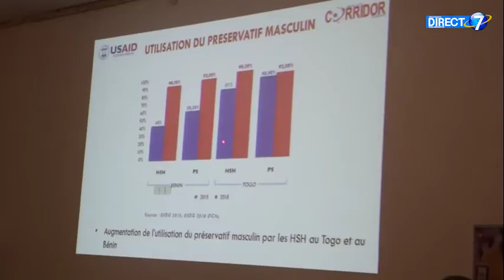Satisfaction pour le projet"DINDJI"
Démarré en 2015 sur la portion bénino-togolaise du  corridor Abidjan-Lagos, le projet de riposte au VIH SIDA dénommé "DINDJI  est à  sa fin. Les travaux de clôture se sont déroulés ce mardi a  Lomé.